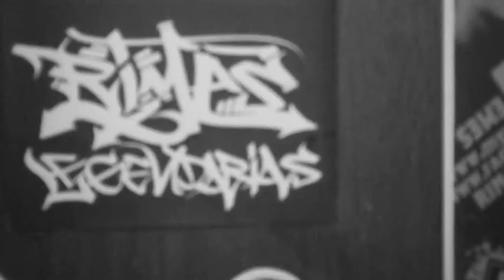Emeka Mc - "PARADIGMAS" / Trailer - 2013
ya falta poco pa lanzar el disk